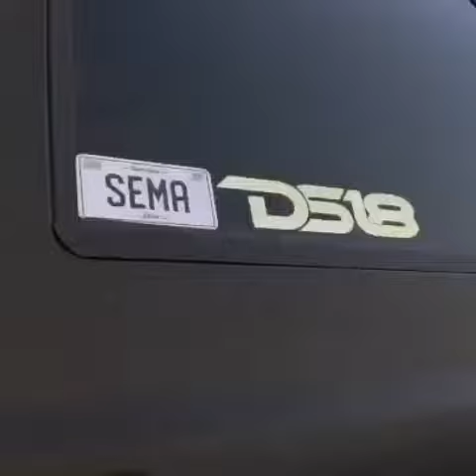Truck Fevers New New 2019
Completly changed up the look of Truck Fevers 2014 F-250 Super Duty with Averys Black Brushed Aluminum Wrap, Custom painted Door Handles, Side mirrors and side badges, along with a refresh of the custom headlights we previously built for him.